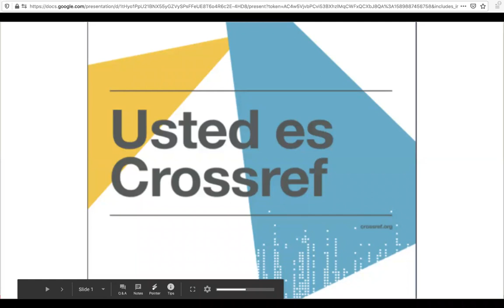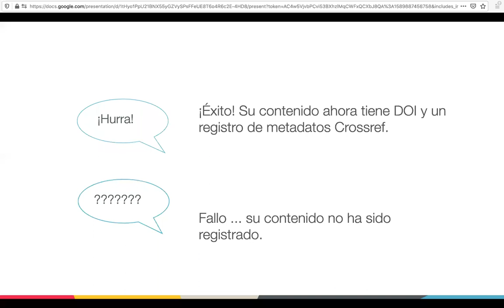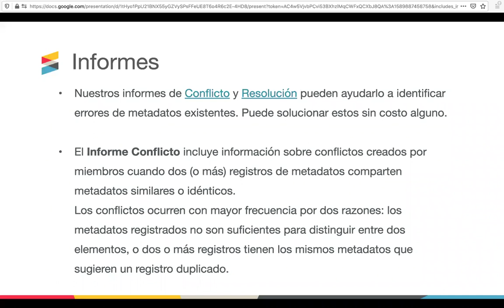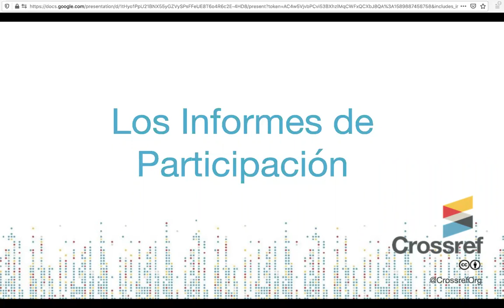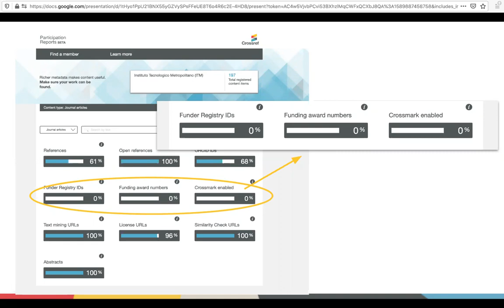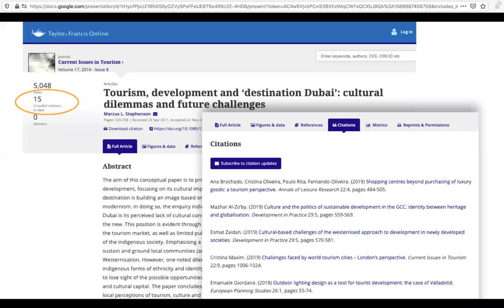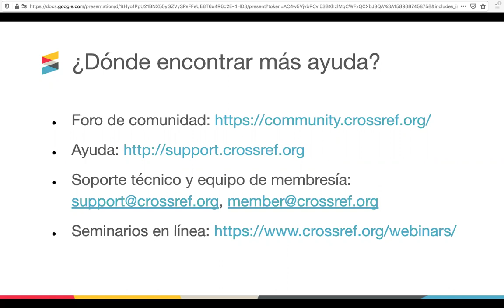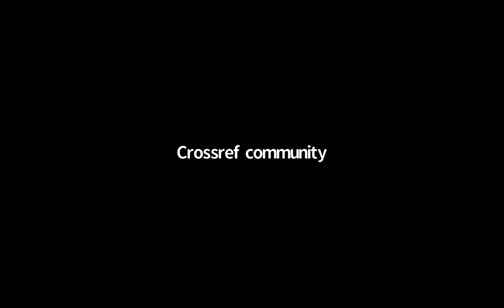Spanish LIVE 2020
Online event held May 19